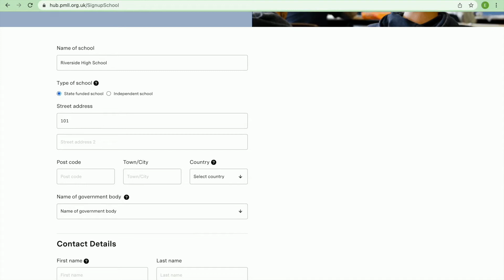How to sign up to the PMLL portal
A brief walkthrough showing you how to sign up to the PMLL portal.